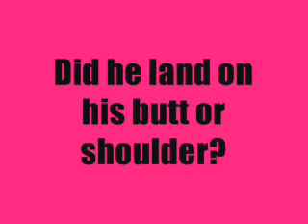Chelsea's Party Episode 3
The Series Finale.

John flips the fence.  Chelsea jumps it and enters No Man's Land when Chelsea and John battle.